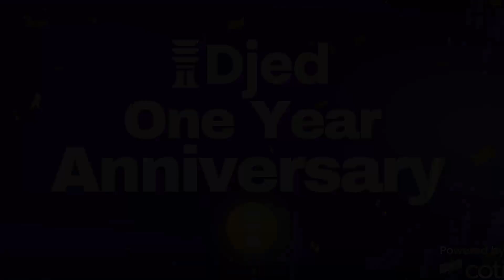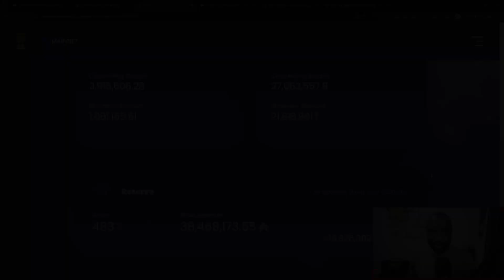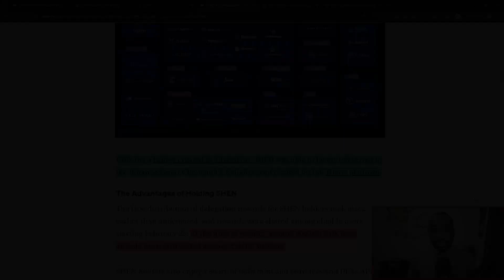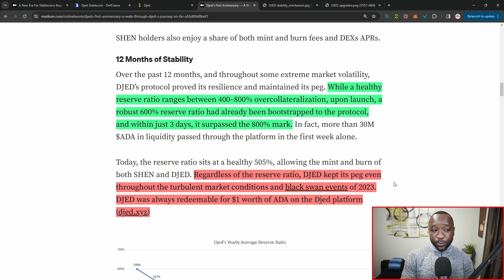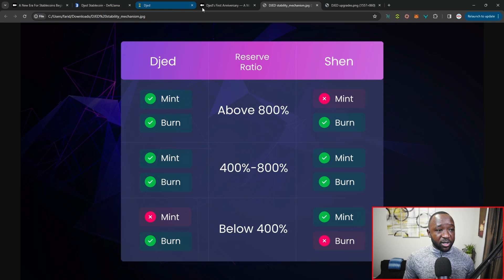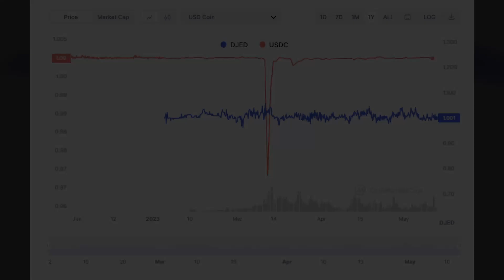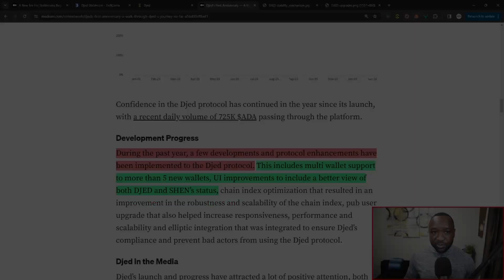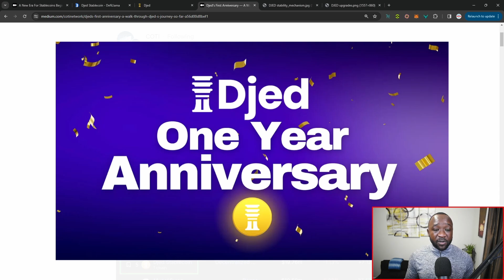Will DJED Last On Cardano? The ULTIMATE Test of Time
DJED is pegged to USD, backed by the base coin ADA, which is an independent asset, and uses SHEN as its reserve coin. In a case where the reserve ratio drops below 400%, the platform will prevent the burning of SHEN, and the minting of new DJED (since there is not enough collateral in the reserve). In the case that the ratio goes over 800%, users will not be able to mint any more SHEN, however, they will still be able to mint and burn DJED. In any scenario, DJED is always redeemable.

Video Content
00:00 - Intro
00:30 - DJED Launch
01:43 - 1-Year Anniversary
04:31 - Peg & Stability
10:43 - DJED Roadmap